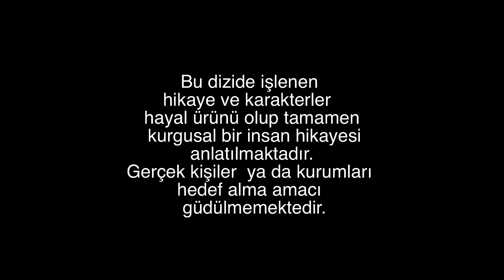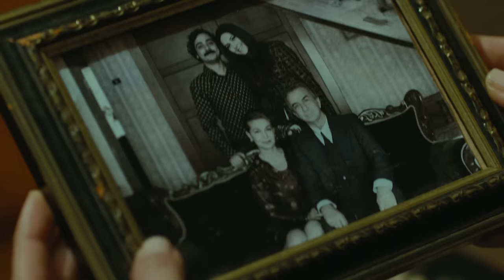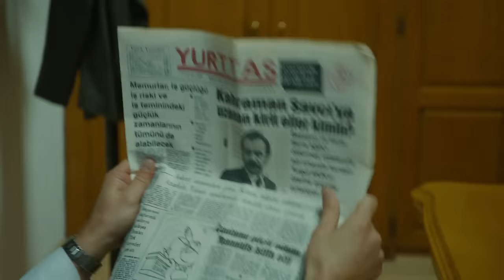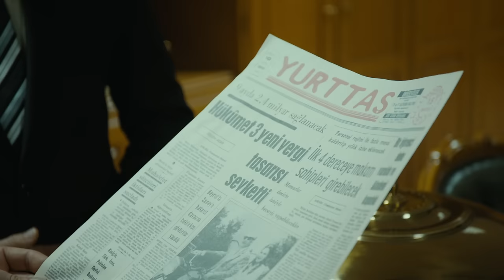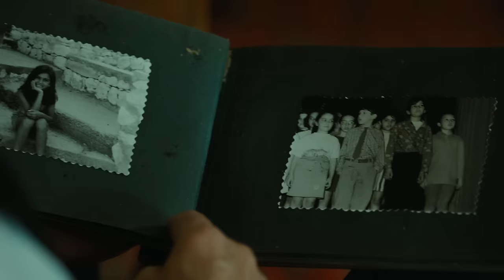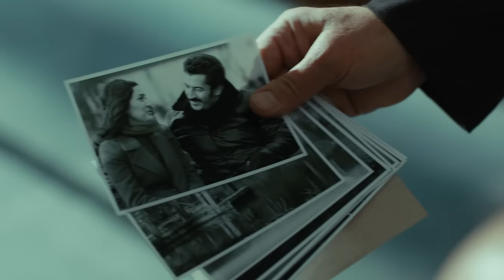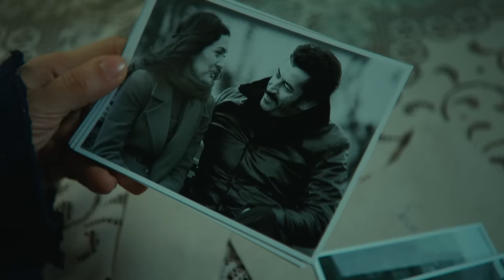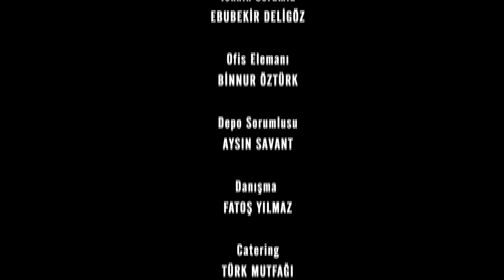Karadayı 58. Bölüm (Full HD)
Karadayı 58. Bölüm Özet

Feride merhametine yenik düşerek Suna’ya evini ve hayatını açar. Mahir ise bundan habersiz evdeki ilk akşamları için hazırlık yapmaktadır. Kapı açılıp eve girdiklerinde sadece Mahir’in hazırladığı sürpriz bozulmayacaktır. Aynı zamanda Feride ile hayatlarını da alt üst edecektir.

Feride Mahir’in gönlünü almak, gözlerden uzak, hasret gidermek için küçük bir tatil ayarlar. İki sevgili mahcup ama sevgi dolu saatler yaşarken, bunun hem ilişkilerine hem de Nazif’in hürriyetine mal olabileceğinden habersizdirler. Çünkü Mehmet Saim bu tatilden haberdar olur.

Yapım: Ay Yapım
Yapımcı: Kerem ÇATAY
Senaryo: Eylem CANPOLAT & Sema ERGENEKON
Yönetmen: Uluç BAYRAKTAR & Cem KARCI

OYUNCU KADROSU
Mahir Kara: Kenan İMİRZALİOĞLU
Feride Şadoğlu: Bergüzar KOREL
Nazif Kara: Çetin TEKİNDOR
Mehmet Saim Şadoğlu: Erhan YAZICIOĞLU
Songül Kara: Leyla Lydia TUĞUTLU
Turgut Akın: Yurdaer OKUR
Ayten Alev: Melike İpek YOLAVA
Necdet Güney: Erkan AVCI
Çetin Hünkaroğlu: Civan CANOVA